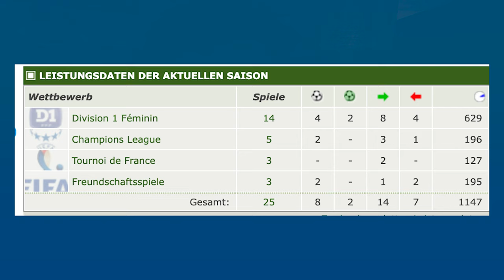👩🟣 SIGNE BRUUN | LA OPCIÓN REAL para el REAL MADRID FEMENINO ✅✍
En este vídeo os hablamos de una de las delanteras que ha sonado para el Real Madrid en las últimas semanas tal y como os contamos en este canal.

Signe Bruun es una delantera que tiene una serie de condiciones que le vienen bien al Real Madrid y siendo una delantera que pienso que te mejore en varios aspectos no te limita en otros.

Analizamos porque desde nuestro punto de vista Signe Bruun, delantera del Olympique de Lyon es una opción real e interesante para la delantera del Real Madrid Femenino 2023/2024.